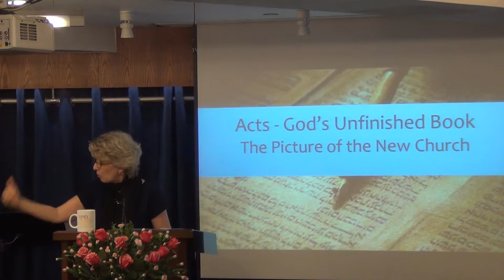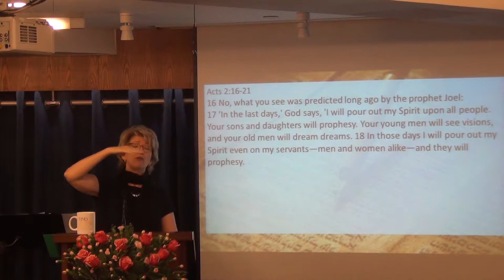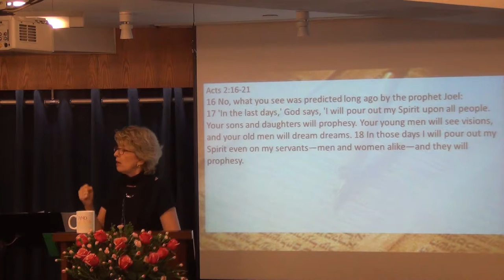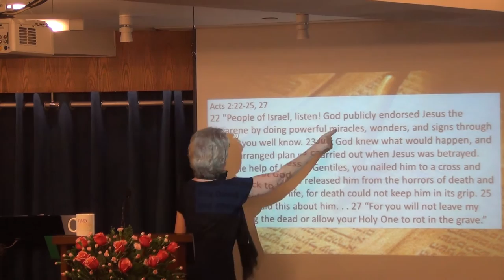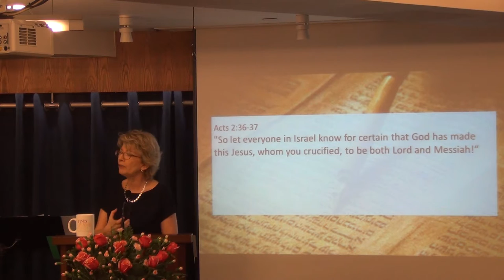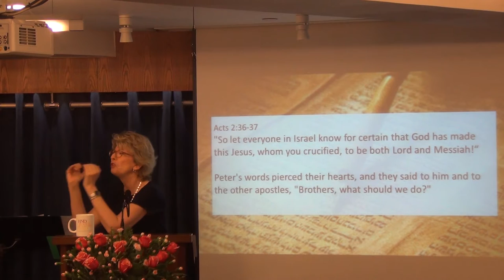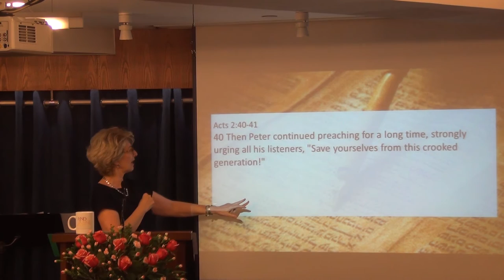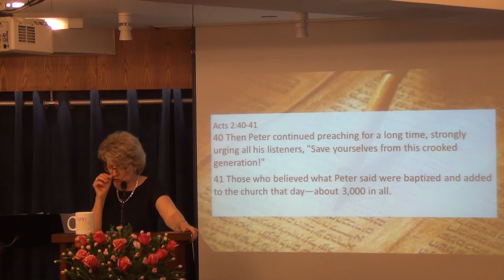The Picture of the New Church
Acts series Sunday Sermon by P. Jennifer Nolin